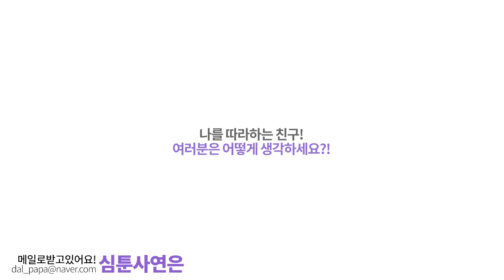머리부터 발끝까지 따라하고 당당한 친구 | 심즈상황극 | 고민썰 | 심즈4사연툰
오늘은 심즈4로
슬빛오에서 받았던 고민썰 하나를

심즈가 아이템이 정말 다양해서
앞으로도 사연소개는 심즈4로 만들어 볼까 하는데

고민, 흑역사, 공포 등등등
다양한 썰은 메일💌로 보내주시면
오늘처럼 이야기로 만들어볼게요✨

감사합니다💜